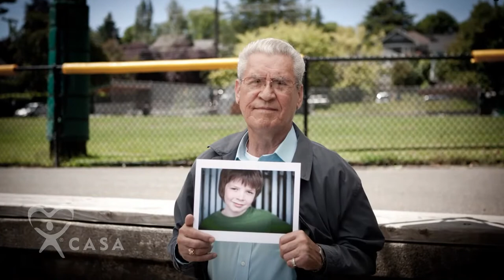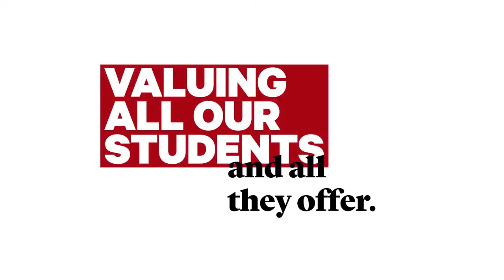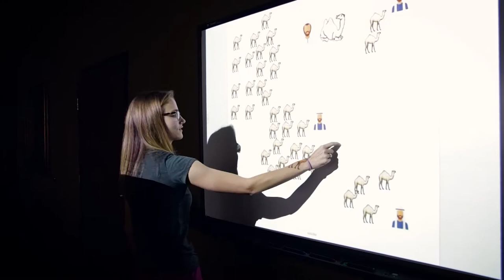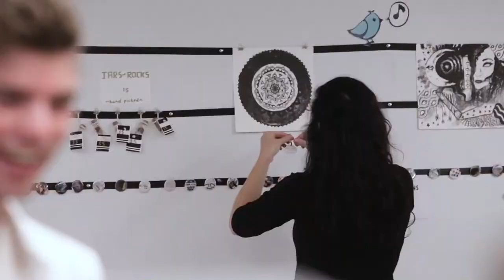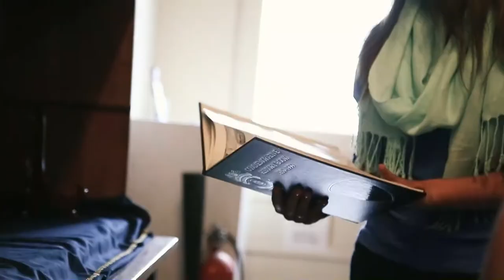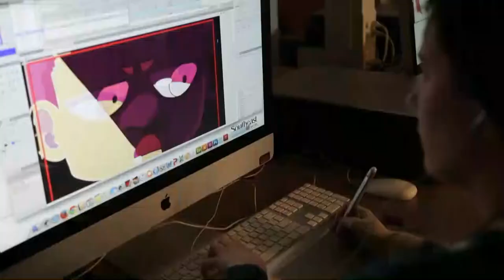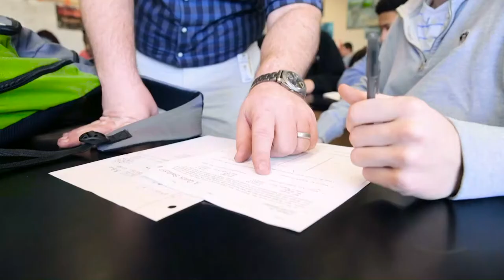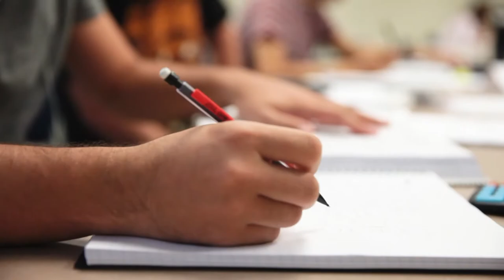The Bartered Bride by Bedrich Smetana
The Bartered Bride by Bedrich Smetana presented by the Department of Music at Southeast Missouri State University